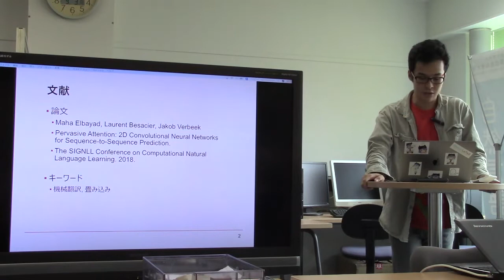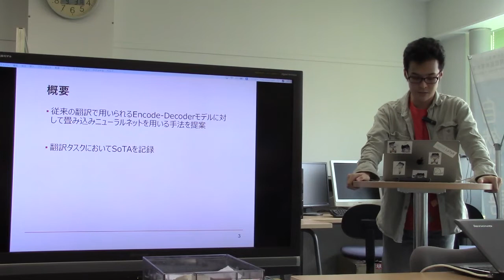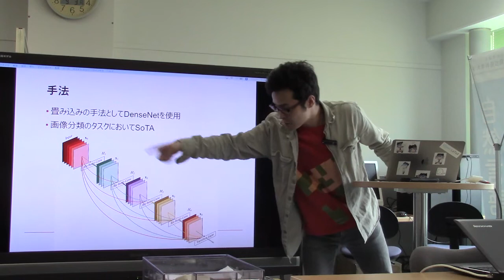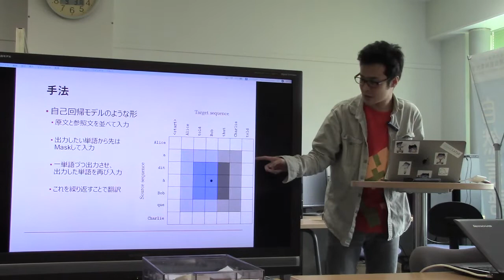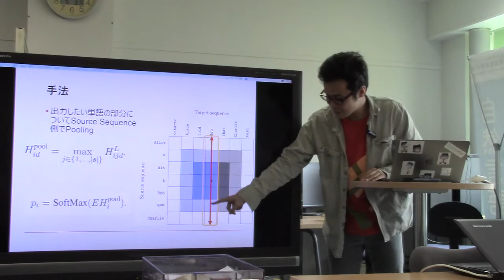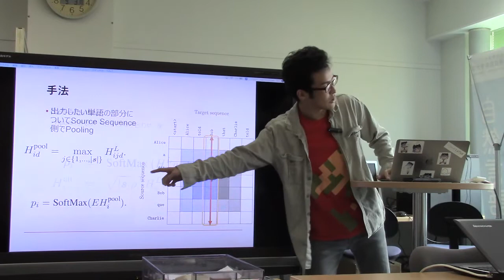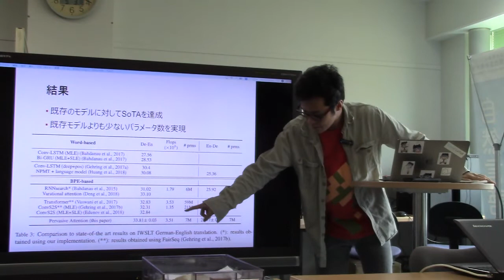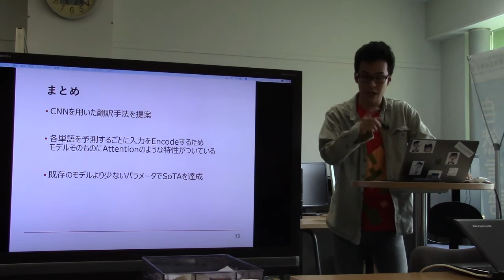文献紹介／Pervasive Attention: 2D Convolutional Neural Networks for Sequence-to-Sequence Prediction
Maha Elbayad, Laurent Besacier, Jakob Verbeek
Pervasive Attention: 2D Convolutional Neural Networks for Sequence-to-Sequence Prediction.
The SIGNLL Conference on Computational Natural Language Learning. 2018.